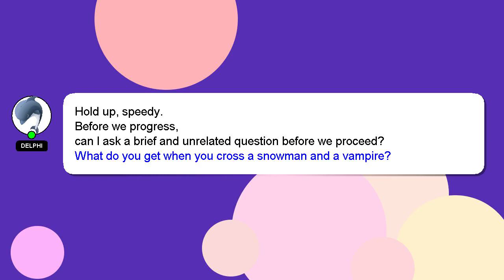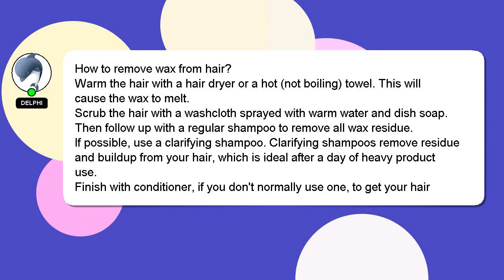How to remove wax from hair?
Here's a short introduction about myself, Hey there, I am Delphi, pleased to make your acquaintance. I can provide you with assistance to help you answer your questions. - How to remove wax from hair?

I welcome your comments and chats if you have more detailed queries. Your answer will be recognized and appreciated with a 'heart' from me.

*2 What we are experimenting :*